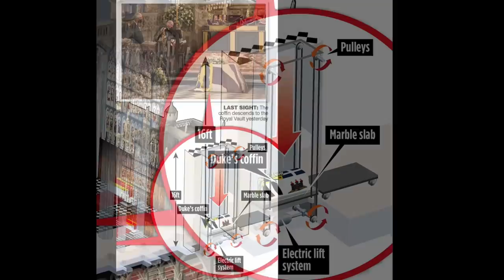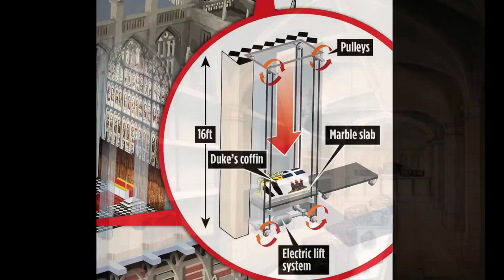Lift That Lowered Prince Philip Body To Royal Vault! & Funeral Seating Plan!